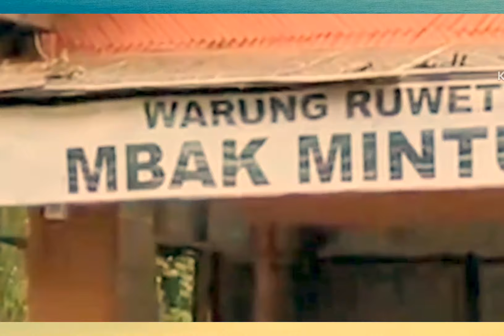(komedi) perjakanya mukidi di renggut oleh Peni lucu